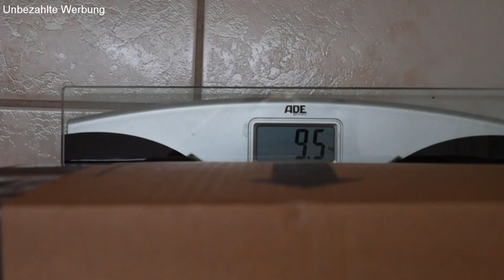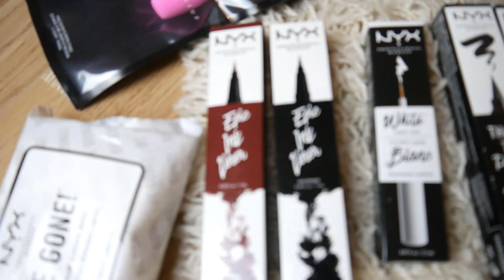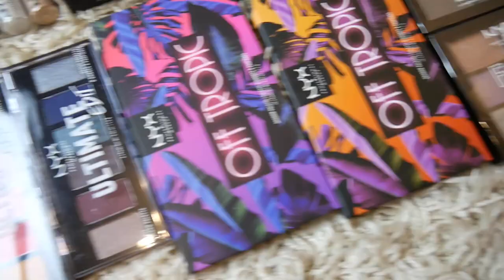Komplette Überforderung! 😱 Unboxing Challenge 💄 Nyx Face Awards Germany 2019 | Steffi Versatile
Unbezahlte Werbung
So... viel.. Schminkeeee! Um genau zu sein 10kg! In diesem Video packe ich mit euch geminsam mein Top 20 Paket von NYX Professional Make Up aus - Viel Spaß beim anschauen! 👍